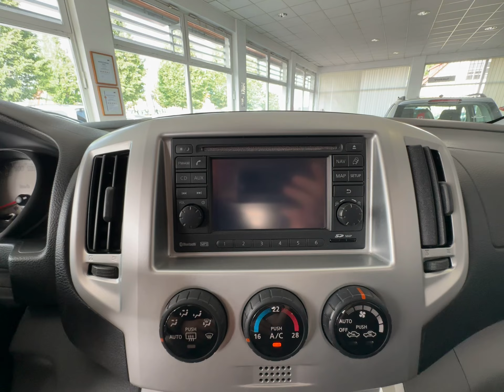NISSAN NV200 Evalia 1.5 Tekna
Sonderausstattung:
Audio-DVD-Navigationssystem Nissan connect mit Farbdisplay, Metallic-Lackierung, Sitze im Lade-/FG-Raum: 2 Einzelsitze zusätzlich

Unser Service für Sie:

Zulassungsdienst deutschlandweit